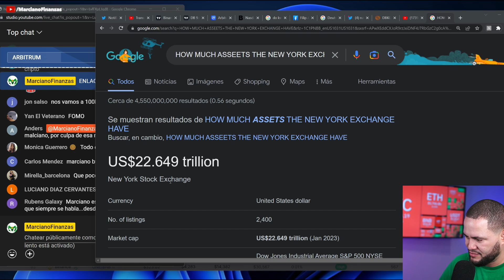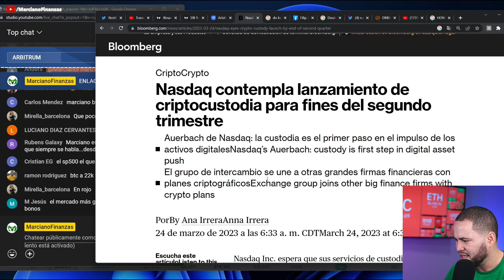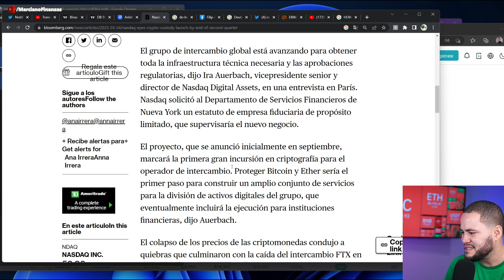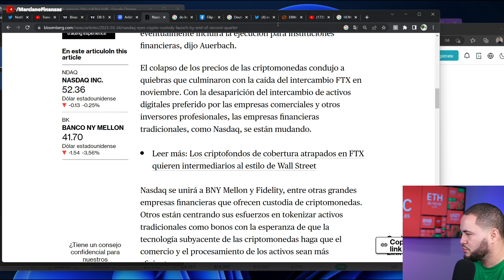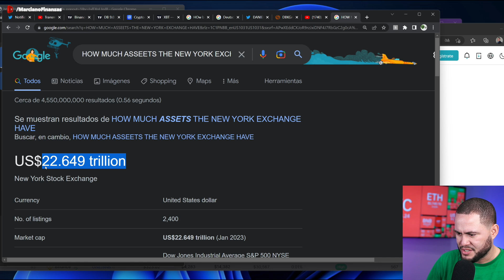EL NASDAQ VA A GUARDAR TUS BITCOINS!!!!!